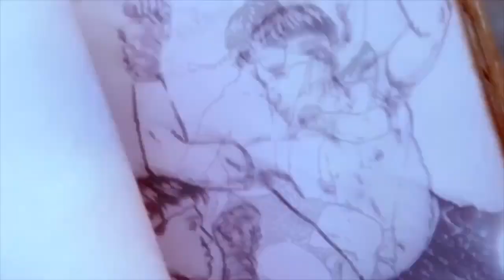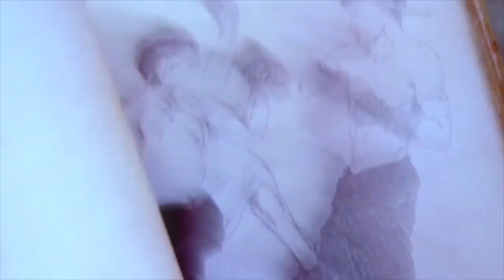ไขข้อสงสัย!!! ดาราน้อยใหญ่ ทยอยจรลี จากลาช่อง 7 ผันตัวอิสระ!!!